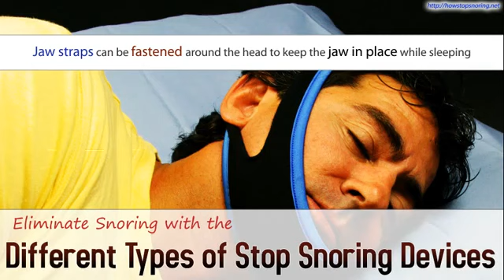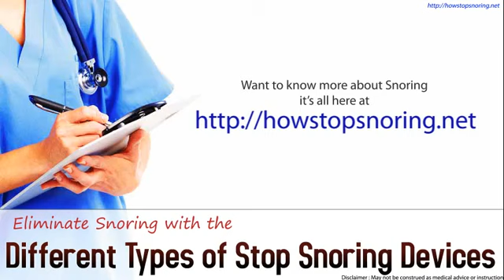Eliminate Snoring with the Different Types of Stop Snoring Devices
In order to eliminate snoring, it is important to understand the cause behind it. These days a wide variety of anti-snoring devices are available in the market that can be benefited from. You can opt to go for jaw straps, anti-snoring pillows, mouthpieces, and devices that can help you get rid of snoring to a great extent. Consult your family physician to seek advice on right anti-snoring device for you.